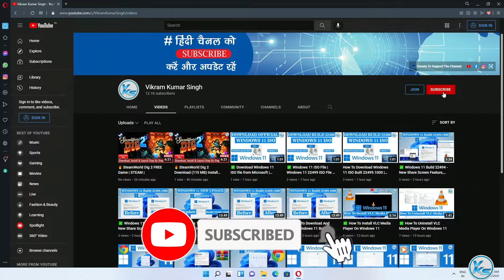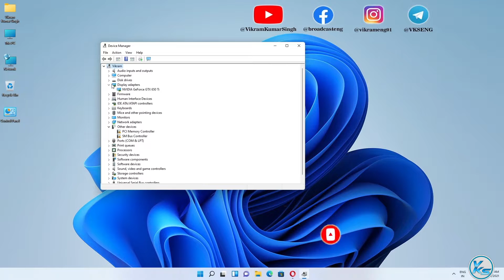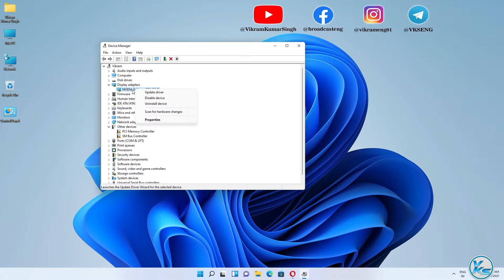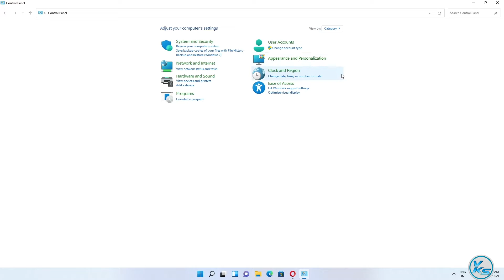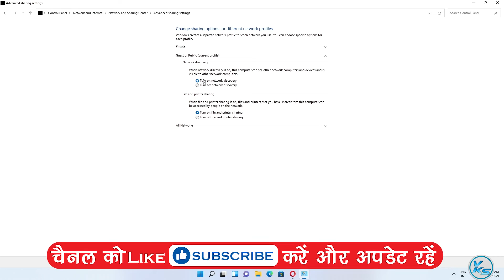✅ How To Fix Bluetooth Device Not Working On Windows 11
In This Tutorial, I will be Showing You ✅ How To Fix Bluetooth Device Not Working On Windows 11 | windows 11 me kam nahi kar rahe bluetooth device ko kaise theek kare | विंडोज 11 पर काम नहीं कर रहे ब्लूटूथ डिवाइस को कैसे ठीक करें

Useless Tags :
windows 11 me kam nahi kar rahe bluetooth device ko kaise theek kare